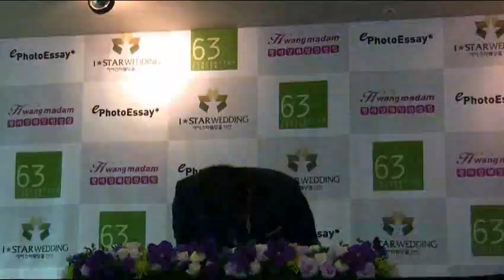노총각 서경석 "저 장가갑니다"..신부는 13살 연하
개그맨 서경석은 2일 오후 서울 여의도 63빌딩에서 기자회견을 열고 13살 연하 신부와의 결혼을 공식적으로 밝혔다.